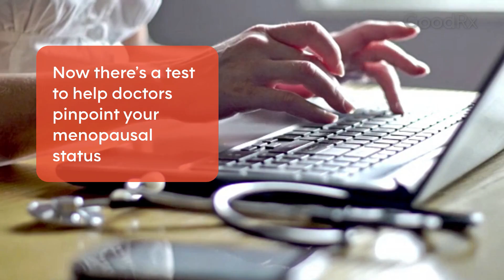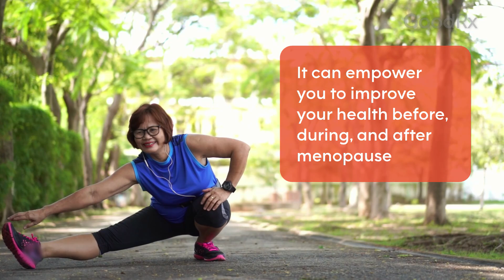Is It Menopause? This Test May Help You Find Out | GoodRx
Irregular periods can be a sign of perimenopause, the stage before menopause that lasts an average of four years, but this isn’t particularly helpful for women who’ve always had irregular periods. A recently developed test is trying to make that determination less hazy, and it received approval by the U.S. Food and Drug Administration (FDA) in 2018. In this video, learn about the FDA-approved test that can help detect a woman’s menopause status.